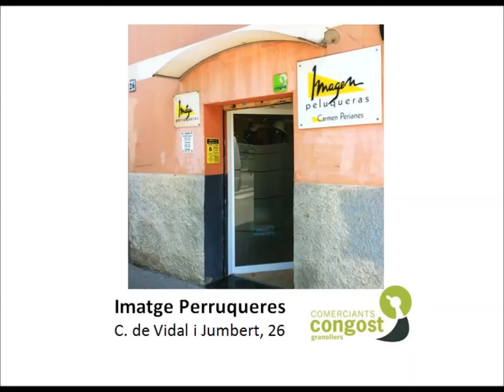Botigueja a Congost i ves a Imatge Perruqueres de Granollers